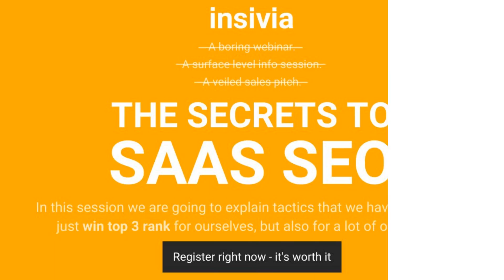SaaS SEO Webinar | Search Optimization Is Dirty Work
If you are a SaaS company, this webinar is for you. A deep dive in how to rank number one on search engines.